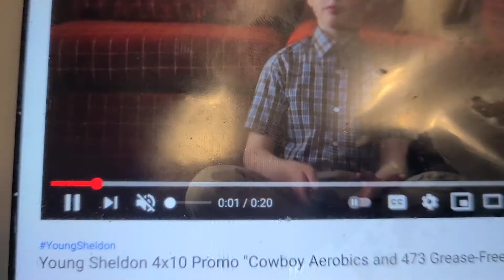YOUNG SHELDON 4X10 . TRAILER